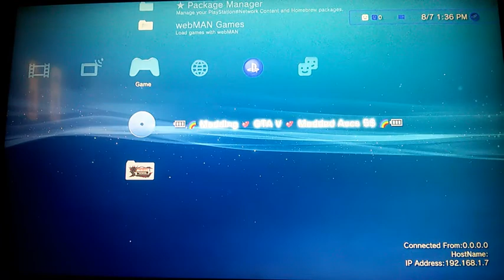[PS3/CFW,DEX] KIFFLOM BEST MENU FREE + DOWNLOAD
●▬▬▬▬▬▬▬▬▬▬ஜ۩۞۩ஜ▬▬▬▬▬▬▬▬▬▬●
             ▓▓▓▒▒▒░░░ Open Me ░░░▒▒▒▓▓▓
●▬▬▬▬▬▬▬▬▬▬ஜ۩۞۩ஜ▬▬▬▬▬▬▬▬▬▬●

► 3rd - Share My Channel

MOD LOADER BY ME DiamondModZHD!!!

🔴PS3:DontSpamForMods-
🌈Op❤Greece🌈